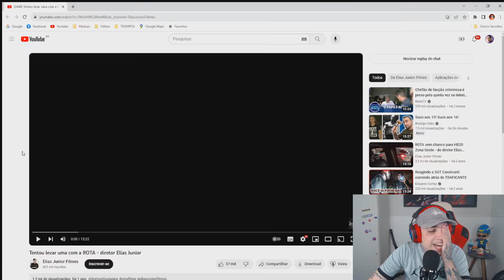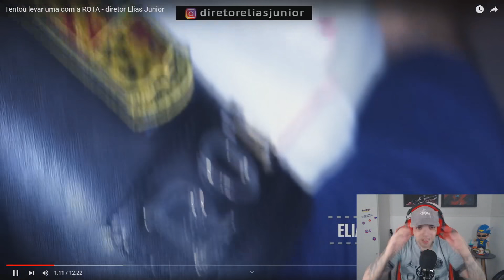a ROTA achou a TATUAGEM DELE